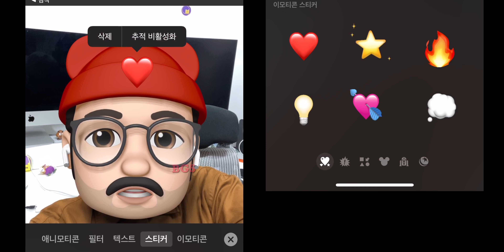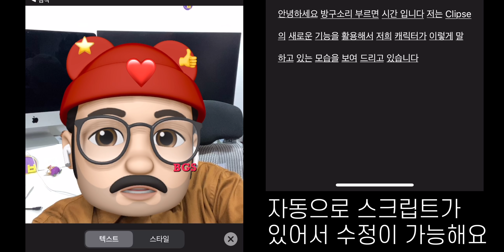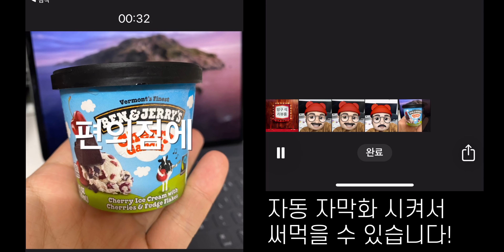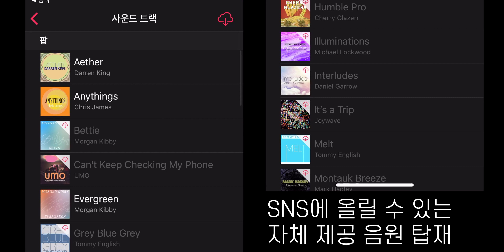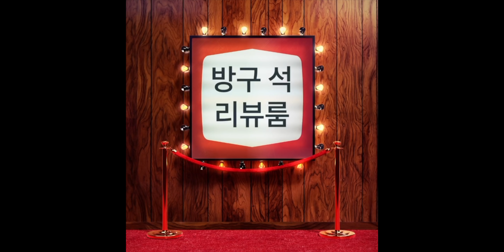아이폰 아이패드 신기능! AR 미모티콘이 음성인식에 자동 자막까지? 애플 클립스로 인스타그램 영상 만들기 Apple Clips Memoji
나만의 캐릭터로 개성을 표현하는 미모지, 미모티콘 기능을 아이폰과 아이패드에서 사용할 수가 있죠. 트루뎁스 카메라와 결합된 AR기능인데요. 이제 애플의 Clips에서도 활용할 수가 있게되었습니다. 본인의 모습을 녹화하고 거기에 자동 자막을 넣어주는 라이브 타이틀기능도 결합이 가능하니까 스토리텔링을 쉽게 할 수 있습니다. 인스타그램 영상이나 페이스북 등 본인의 sns 영상에 재미있게 활용해보세요